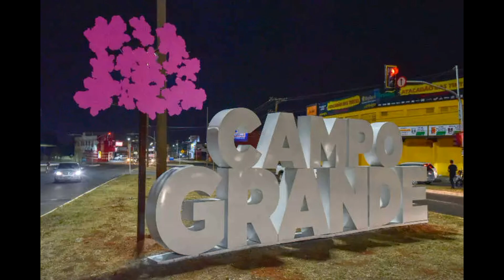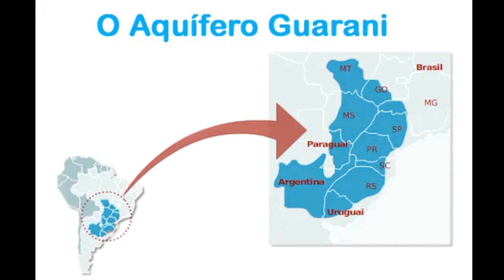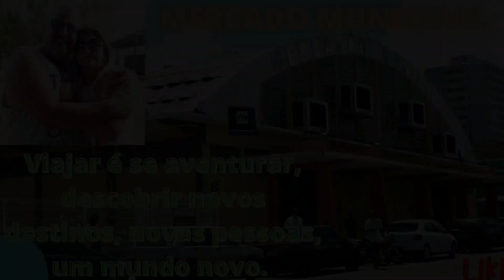CAMPO GRANDE CIDADE MORENA CAPITAL DO MS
FALANDO DE CAMPO GRANDE
Cidade de todas as raças,
cidade cheia de graça,
De belezas e tradição.
Linda Capital Morena,
onde viver vale a pena,
Recanto de inspiração.
Campo Grande altaneira,
cidade hospitaleira,
De um povo acolhedor.
De uma extrema beleza,
onde a mãe natureza,
Nos mostra seu esplendor.
Uma cidade pujante,
que aos seus filhos garante,
Paz, beleza e harmonia.
Campo Grande é majestosa,
cidade maravilhosa,
Santuário de magia.
Um celeiro cultural, de contrastes sem igual,
De histórias fascinantes.
Uma cidade de paz, de riquezas naturais,
De beleza exuberante.
Cheguei aqui por acaso e hoje tenho um caso,
De amor, por Campo Grande.
Por ela me apaixonei, raizes aqui finquei,
Dela me tornei amante.
Campo Grande tem encantos, espalhados pelos cantos,
Pelas largas avenidas.
Um pôr-do-sol majestoso, lindo e maravilhoso,
Campo Grande inspira vida.
Um povo forte e vibrante, mulheres apaixonantes,
É feliz quem vive aqui.
Um lugar abençoado, que me deixa êxtasiado,
Como nunca me senti.
Campo Grande com certeza, é onde a natureza
e a beleza  se encontram.
Onde poetas se inspiram, onde a paz reina tranquila,
Onde a magia desponta.
Por onde quer que eu ande,
sempre terei Campo Grande,
Dentro  do meu coração.
Essa cidade morena onde viver vale a pena,
Me enche de inspiração.
Salve, salve, Campo Grande, sua gente e sua história,
Salve sua trajetória que os meus versos inspira.
Salve cidade morena, recanto de amor e paz,
Salve os nobres ideais, de seus filhos, de suas filhas.
"Poesia de  Luiz Carlos Gurutuba"

26 DE AGOSTO: ANIVERSÁRIO DE CAMPO GRANDE

O Projeto VIAJAR É. Foi criado para transformar nosso sonho em realidade, queremos conhecer a América do Sul ao Norte, pela estrada Pan-americana.
Agradecemos a todos que nos seguem pois vocês serão nossos maiores colaboradores e incentivadores, contaremos todas as aventuras e locais visitados para que possamos juntos sonhar em conhecer nosso continente.

                                           AGRADECEMOS IMENSAMENTE, CURTAM E COMPARTILHEM NOSSO SONHO.

Quer contribuir com o nosso trabalho mas não quer ser membro porque não gosta de spoiler ou não gosta de usar o cartão de crédito on line?

AGRADECIMENTOS ESPECIAIS E VIDEOS COMPLETOS :
Fim de Tarde Parque das Nações   Campo Grande   MS aéreo
Sobrevoo Campo Grande, MS
✅VISTA AÉREA DA AVENIDA AFONSO PENA - CAMPO GRANDE MS